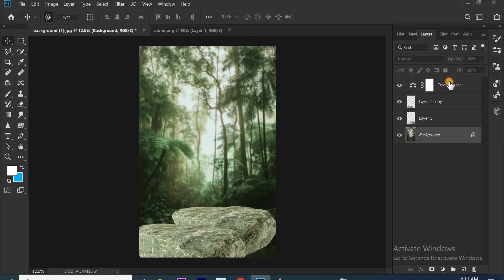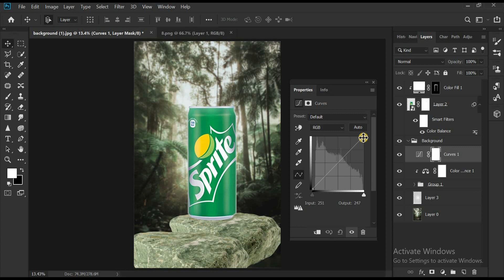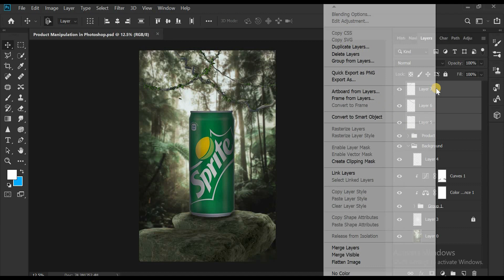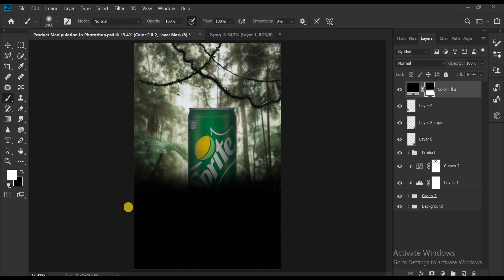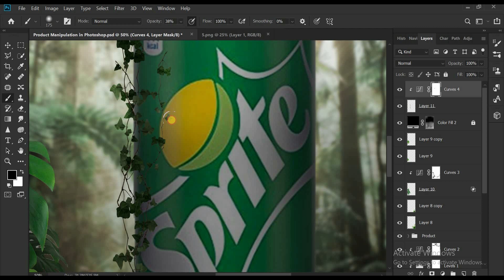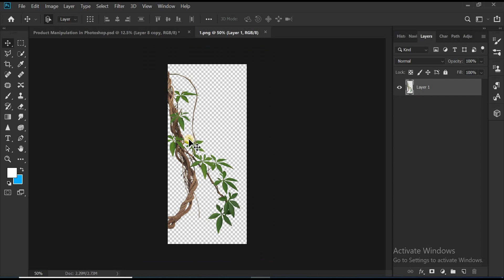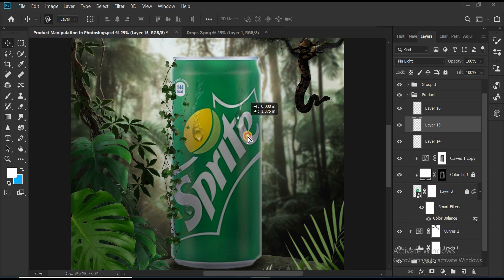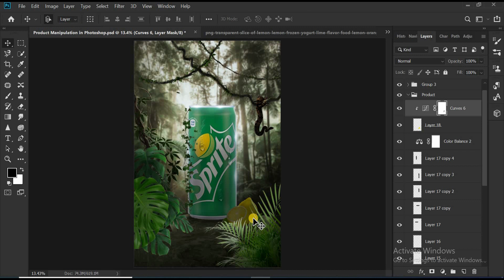Product Manipulation in Photoshop / Photoshop Tutorial